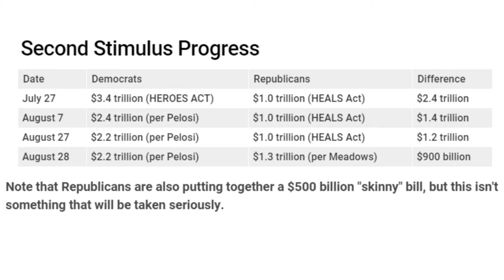The Peoples Stimulus Check & Stimulus Package Update 8/31/2020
Pelosi refuses to give detail of democrats stimulus package. and republicans up the anti on there total